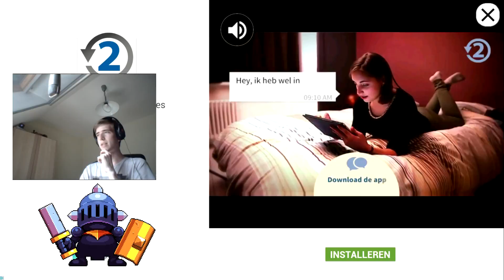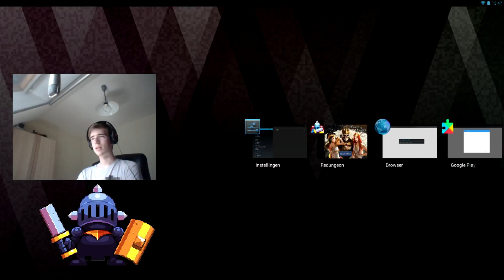Redungeon - This game makes me INSANE! [Android] - [iOS]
Share it if you enjoyed it.
If you liked AND enjoyed it do both ;D

- TheGamer3399